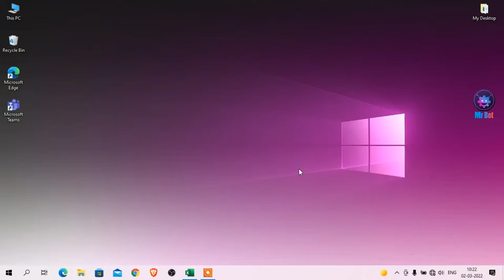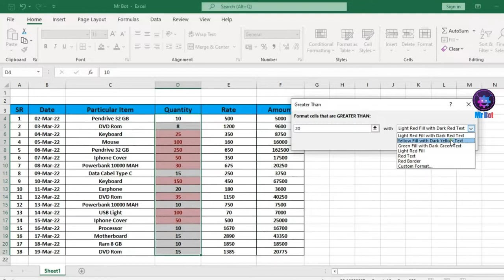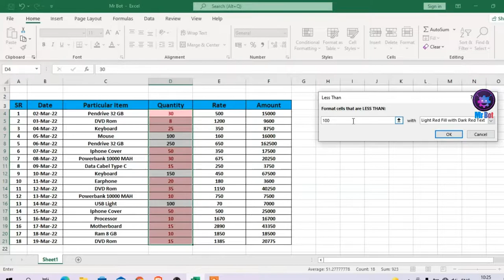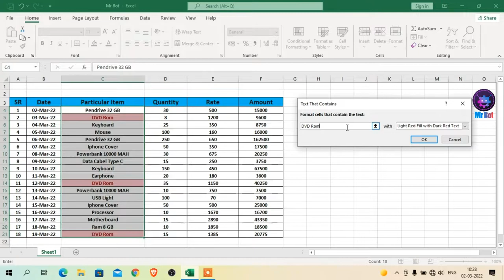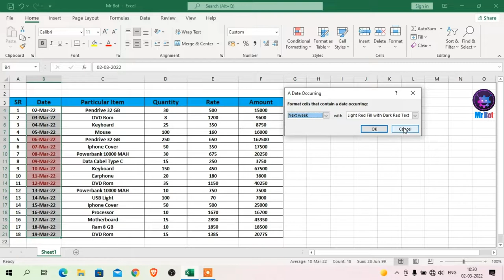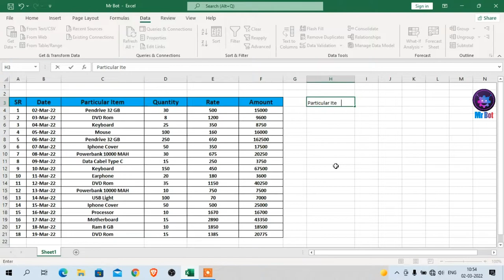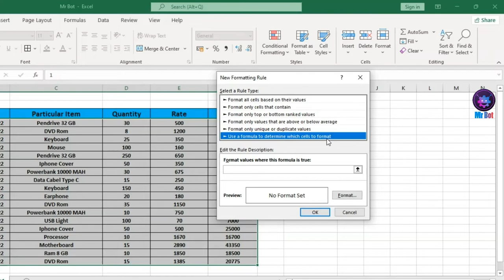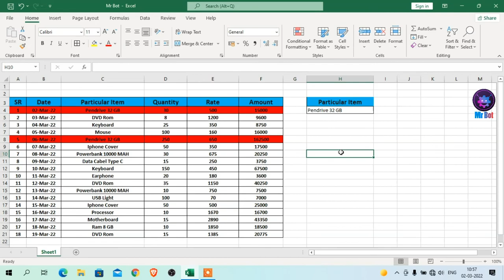Advanced Conditional Formatting on Excel | Easy Excel Conditional Formatting Color 2022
About Video : Hello friends mene aaj iss video me bataya hai aap kaise ms excel me conditional formatting ka kaise use karenge janne ke liye video ko pura dekhna aur channel ko subscribe karna.

Topics Cover In video : Your Queries:
1. How to use conditional formatting on ms excel 2022 ?
2. conditional formatting in excel 2022 with example ?
3. How do you use conditional formatting in Excel?
4. What is conditional formatting with example?
5. How do I apply conditional formatting based on another cell?
6. How do I apply conditional formatting to an entire row based on one cell?
7. Can I use an if statement in conditional formatting?
8. How do I apply conditional formatting to an entire column?